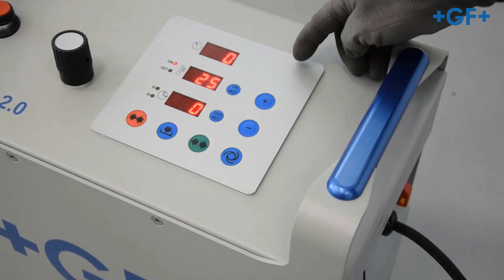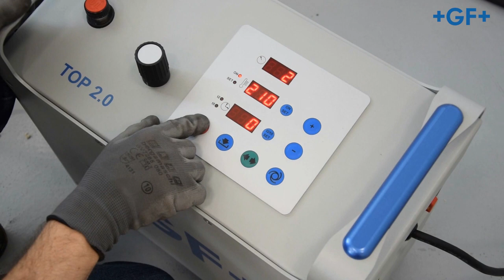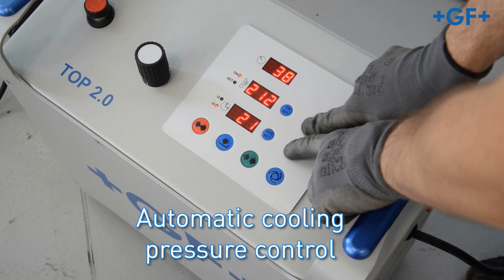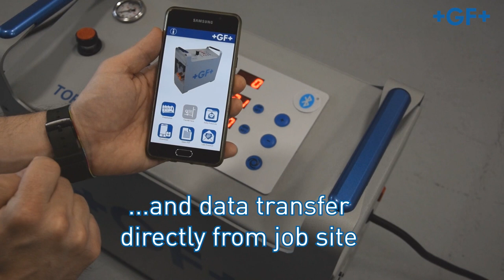GF Piping Systems - TOP 2.0 WeldinAir Butt Fusion Machine - English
Manually operated Butt Fusion machines for pressure piping systems made of PE, PP, PB on building sites and in trenches in the dimensional range d 40 - 630 mm (6 sizes available). Hydraulic control unit with innovative design aluminium case and integrated digital control panel, providing automatic cooling pressure control. Built-in data logger, providing fusion data for each welding, with Bluetooth Low Energy system to work in combination with an App on user's smartphone. Distortion-free and sturdy base machine, providing high flexibility and fast set-up to adapt to different pipes/fittings configurations. Including transport packaging (wooden crate): reduction clamping inserts and other accessories to be ordered separately.